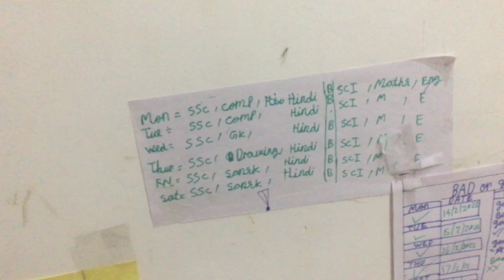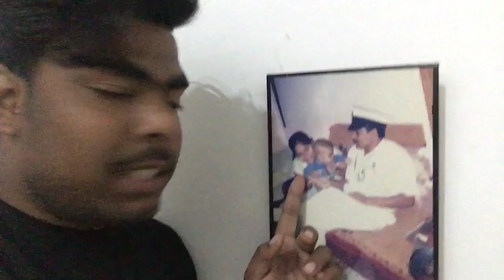Jarar To Dibiyapur 150 km 😱 By Bike || Masti With Cousin ❤️😊 || Jararkaladka 🙏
vlog

Amtixiom

first vlog

Searching keywords :-🔥